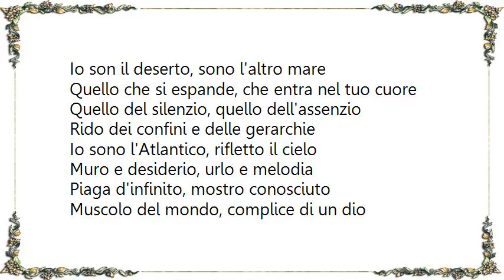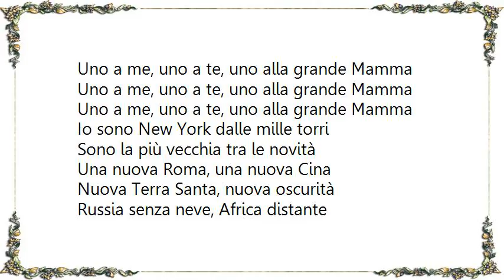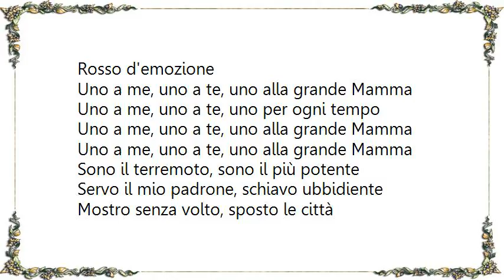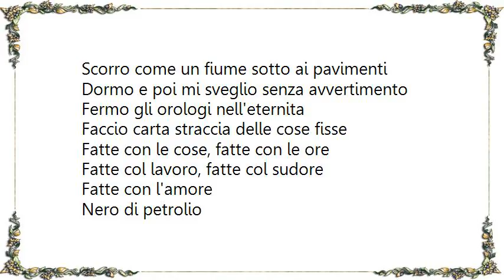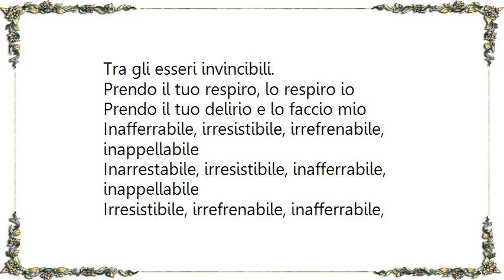Jovanotti - Rosso d'Emozione Lyrics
[Lyrics Jovanotti - Rosso d'Emozione]
Io sono il Pacifico, sono il più grande
Copro molta terra soprattutto a sud
Accarezzo rive, nutro le ghirlande
Agito I tuoi sogni, vivo nel tuo mood
Sono il più profondo, rimo con il mondo
Cullo eploratori, poi li faccio fuori
Con un solo soffio, con un solo bacio
Grande mi scateno, poi di nuovo taccio

Io son il deserto, sono l'altro mare
Quello che si espande, che entra nel tuo cuore
Quello del silenzio, quello dell'assenzio
Rido dei confini e delle gerarchie

Io sono l'Atlantico, rifletto il cielo
Muro e desiderio, urlo e melodia
Piaga d'infinito, mostro conosciuto
Muscolo del mondo, complice di un dio
Che assomiglia all'uomo ed I suoi abissi
Padre di Afrodite e di Leviathan

Nero di petrolio
Bianco di cotone
Rosso d'emozione

Nero di petrolio
Bianco di cotone
Rosso d'emozione

Uno a me, uno a te, uno alla grande Mamma

Io sono New York dalle mille torri
Sono la più vecchia tra le novità
Una nuova Roma, una nuova Cina
Nuova Terra Santa, nuova oscurità
Russia senza neve, Africa distante
Porta d'Occidente, porta verso ovest
Pietra di granito, carcere dorato
Gigante ferito, opportunità
Fabbrica di corpi e di nuovi dei
Io sono New York, ehi ehi ehi ehi

Inarrestabile, irresistibile, inafferabile, inappellabile

Io sono una palma, danzo dentro al vento
Sono la tua sposa, la tua malattia
Io sono una palma, vivo dentro al vento
Vieni a ballare al ritmo della mia ombra

Nero di carbone
Bianco di cotone
Rosso d'emozione

Nero di carbone
Bianco di cotone
Rosso d'emozione

Uno a me, uno a te, uno per ogni tempo

Sono il terremoto, sono il più potente
Servo il mio padrone, schiavo ubbidiente
Mostro senza volto, sposto le città
Scorro come un fiume sotto ai pavimenti
Dormo e poi mi sveglio senza avvertimento
Fermo gli orologi nell'eternita
Faccio carta straccia delle cose fisse
Fatte con le cose, fatte con le ore
Fatte col lavoro, fatte col sudore
Fatte con l'amore

Nero di petrolio
Bianco di cotone
Rosso d'emozione

Nero di carbone
Bianco di cotone
Rosso d'emozione

Sono la foresta, umida e bollente
Pancia rigogliosa, madre intelligente
Nuvola di vita, morte nella pioggia
Corpo profumato, femmina incosciente
Buio sotto al sole, fabbrica del mondo
Puro esperimento, santa d'alchimia
Rete irresistibile, io sono la più debole
Tra gli esseri invincibili.
Prendo il tuo respiro, lo respiro io
Prendo il tuo delirio e lo faccio mio

Inafferrabile, irresistibile, irrefrenabile, inappellabile
Inarrestabile, irresistibile, inafferrabile, inappellabile
Irresistibile, irrefrenabile, inafferrabile, inappellabile
Inafferrabile, inafferrabile, inarrestabile, inappellabile